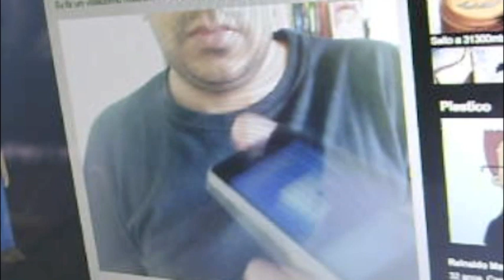Realidade Aumentada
V?deo demonstrativo de como funciona a realidade aumenttada